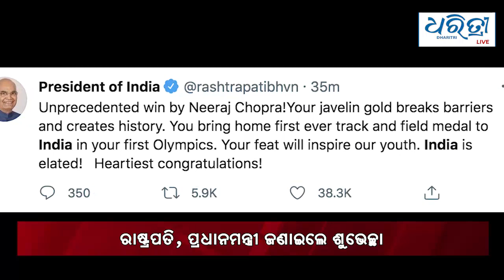ନୀରଜ ଜିତିଲେ ସ୍ୱର୍ଣ୍ଣ ପଦକ || Neeraj wins India’s first-ever athletics gold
ଅଲିମ୍ପିକ୍ସରେ ପୁଣି ବଢିଲା ଭାରତର ପଦକ ସଂଖ୍ୟା । ଟୋକିଓରେ ସ୍ୱର୍ଣ୍ଣ ପଦକ ଜିତିଲେ ନୀରଜ ଚୋପ୍ରା । ଆଜି ଟୋକିଓ ଅଲିମ୍ପିକ୍ସର ୧୬ ତମ ଦିନରେ ଜାଭଲିନ୍ ଥ୍ରୋର ଫାଇନାଲ ଖେଳାଯାଇଥିଲା । ଯେଉଁଥିରେ ସମସ୍ତ ଖେଳାଳିଙ୍କୁ ପଛରେ ପକାଇ ଭାରତୀୟ ଖେଳାଳି ନୀରଜ ଚୋପ୍ରା ସ୍ୱର୍ଣ୍ଣପଦକ ହାସଲ କରିଛନ୍ତି ।